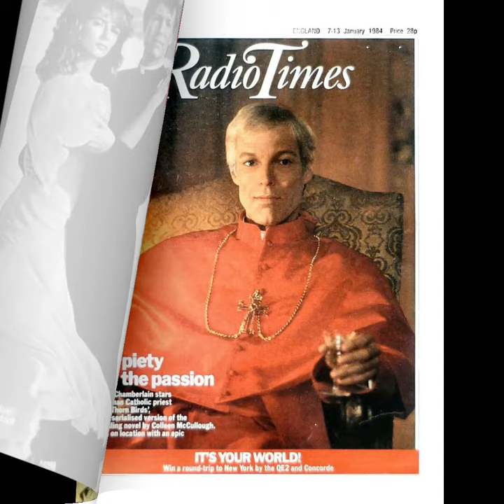RICHARD CHAMBERLAIN & RACHEL WARD - Unattainable… Forbidden Forever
Truly this mini-series is a spectacular event that ever happened on television..

Source : Google

Video Clips are credited to @richard_chamberlain from TikTok